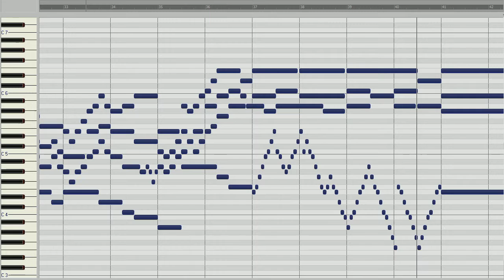Juan Cabanilles: Pasacalles IV cuarto tono (II.8)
Ich habe dieses Orgelwerk mit Samples der Rieger-Orgel im Konzerthaus Wien eingespielt